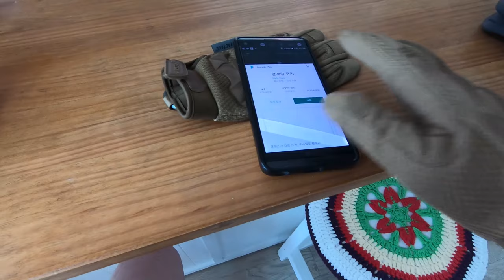알리(AliExpress)에서 12달러(만오천원) 짜리 장갑을 주문해봤습니다. 과연 퀄리티는 어떨까요?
라이더의 스타일과 안전을 위한 최고급 천연소가죽자켓 395,000원

2020신상! 스타일과 안전, 두번째 최고급 천연소가죽자켓 425,000원